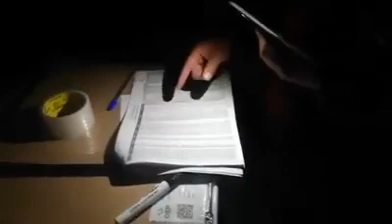Fraude en las elecciones presidenciales 2019 en Bolivia - video 4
El "Mas" (partido socialista populista de Evo Morales) Hizo fraude electoral de la mano del gobierno nacional boliviano comandado por Evo. Este presidente cuando vio que su máximo opositor, Mesa, lo estaba alcanzando mandó las fuerzas policiales a intervenir las urnas y planillas para ser trasladadas de forma nada seria sin las cajas fajadas y en varios vehículos particulares (¡¡Increible!!) en donde cambiaron las planillas para su reconteo de votos. Evo Morales vio que el ballotage era inminente y que, obviamente perderia en la segunda vuelta. Por que todos los opositores se unian para sacar del poder a Evo que es repudiado por más del 50% de todos los votantes (54,7%) . Las planillas legítimas fueron escondidas en un edificio del frente mientras se hacía el conteo de planillas truchas al frente de donde estaban escondidas las legítimas. Yo no me opongo a que estos partidos gobiernen, aunque a mí no me gusten, siempre y cuando sean elegidos legitimamente por sus ciudadanos. Pero cuando mandan las fuerzas policiales a intervenir para hacer traslados fraudulentos de planillas, lo desapruebo con furia y creo que  todo ciudadano democrático también debería de repudiarlo.